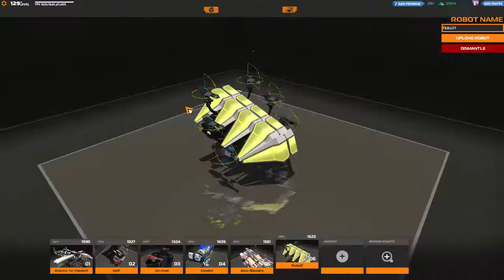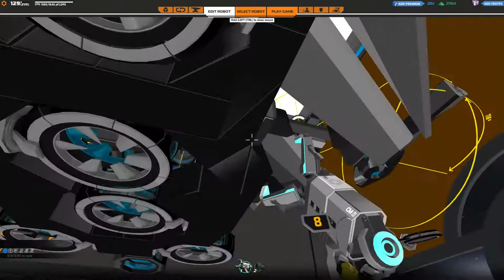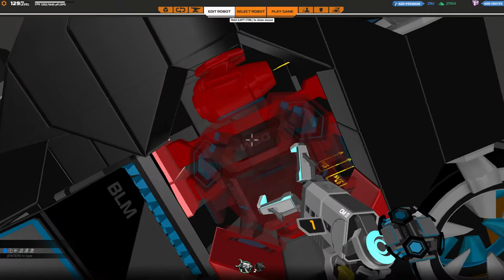[F2P] Robocraft - Ep. 268 [FR]